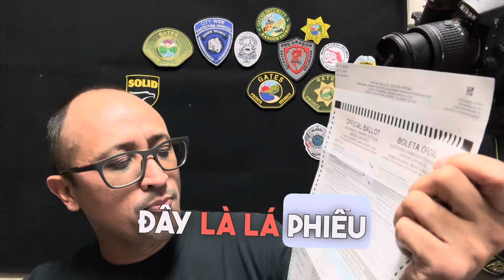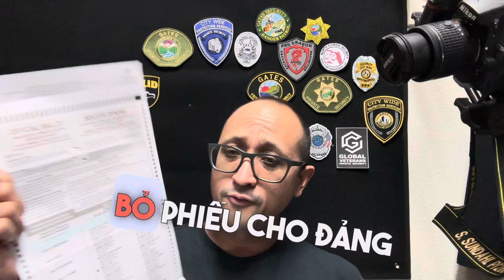Requirements to Start a Security Company in California | Voting Essentials for New Migrants